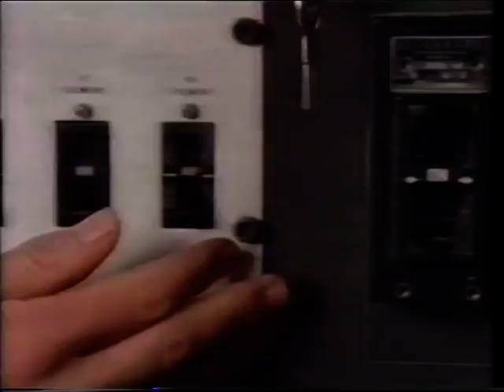Barry Norman on Steven Spielberg and Back to the Future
Barry Norman ends an episode of Film 85 with a preview of Back to the Future, and marvels at the box-office drawing power of Executive Producer Steven Spielberg.

Broadcast 19th November 1985.